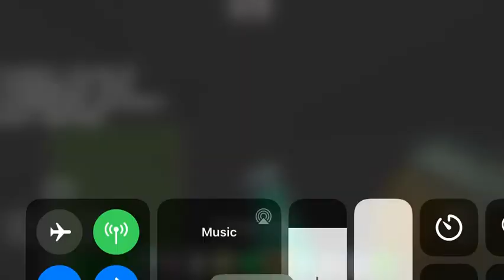Minecraft creative with Tater (Ender form)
Yep. Tater again! But today in the end